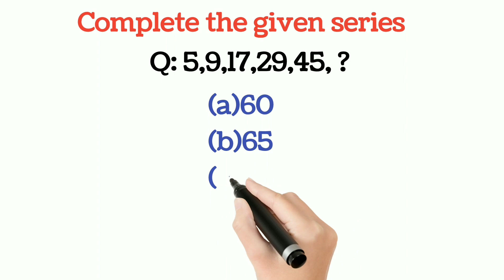complete the given series ‎@logicalkings